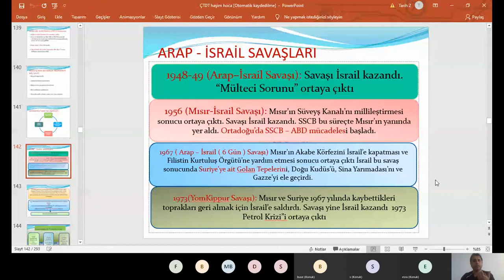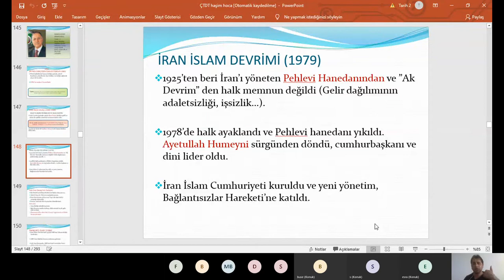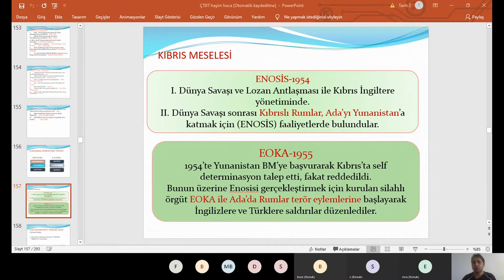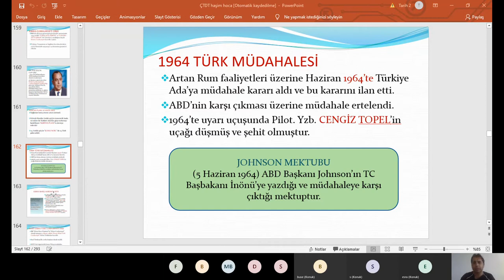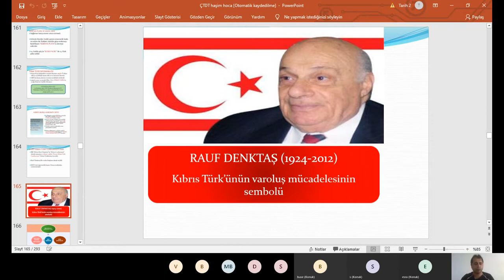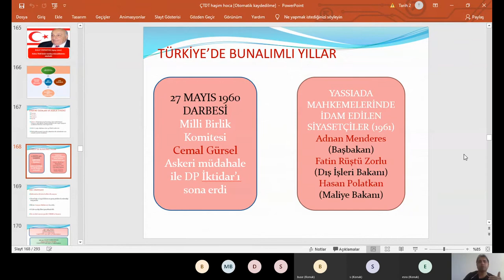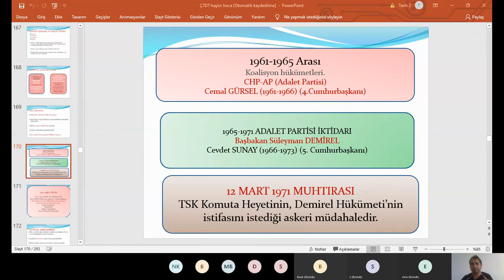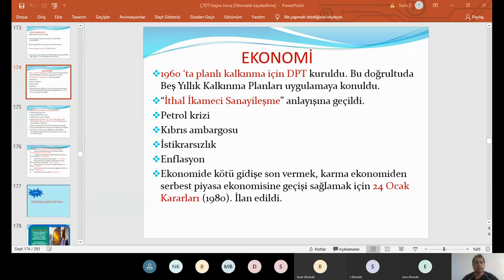ÇTDT 1960 sonrası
HAŞİM HOCA